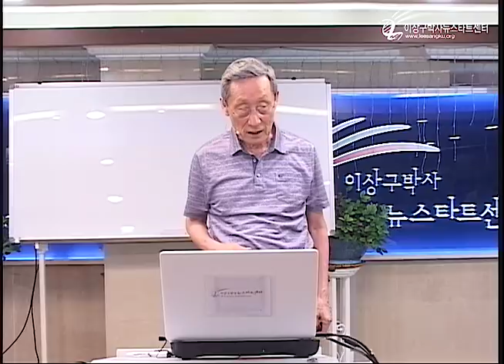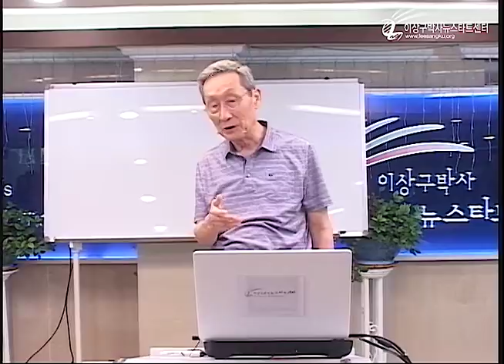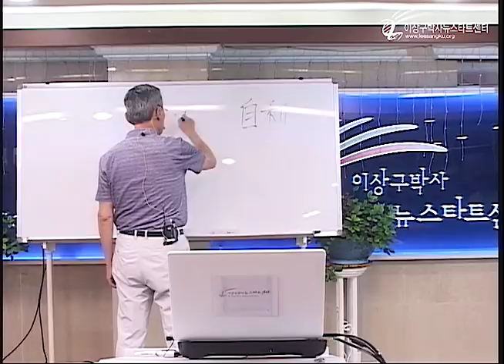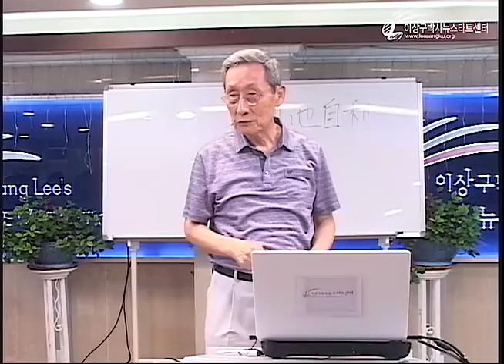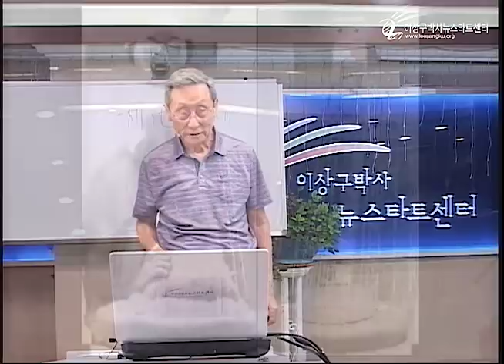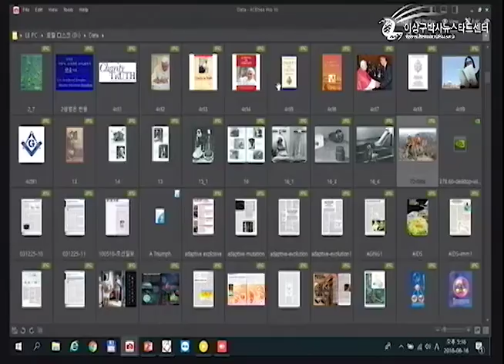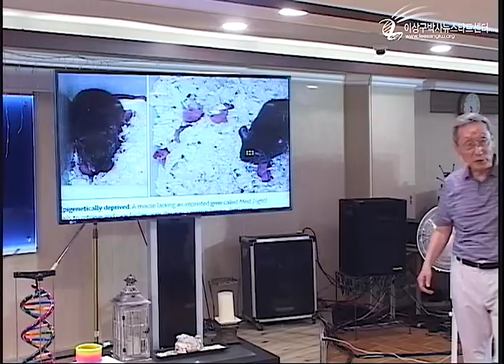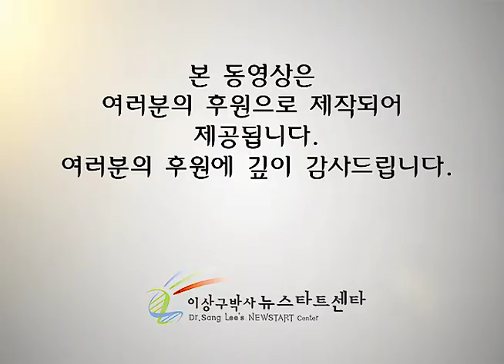R219 17 의미 있는 삶이 치유를 이룬다